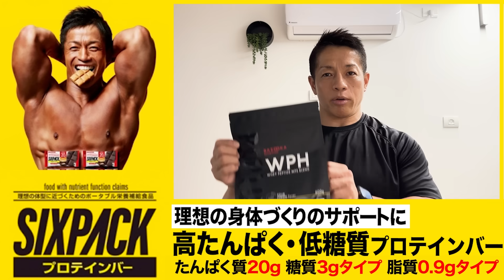【ハマると危険】効かせたつもりが効いてない！？細かなパーツ別トレや重量を上げていく中で陥りやすい罠とは【新・バズーカ岡田チャンネル】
今回は「効かせるトレーニングと重量に集中するトレーニングの罠」について話しました。
体脂肪を落とし筋トレで筋肉の感覚が鋭くなっていくことはとても良いことです。
しかし筋肉の感覚が鋭くなってきたからこそ、どんどん視野が狭くなってしまう場合もあるのでここは注意が必要です。

これまでは身体づくりに関する情報のみお伝えしてきましたが、
この新チャンネルでは私が日々感じていること、食生活、トレーニングやスポーツのニュースや記事の解説、新しく発見した体づくりの方法や考え方などを気軽に発信していきたいと思っています！

また、2023年4月から一年間イスラエルに滞在し大学や研究所にて研究もしますので、
現地での生活や最新の研究なども皆さんにお話できればと思います！

現地ボディビル大会に向けた減量、試合そのもの、また現地ジムでのトレーニングなどもお伝えしたいです。

もちろん身体づくりに関することも発信していきますのでぜひ楽しんでいただければ嬉しいです。

【目次】
00:00 今日のテーマ「効かせるトレーニングと重量に集中するトレーニングの罠」について
01:00 筋トレをしていくと筋肉の感覚が鋭くなっていく
03:49 筋肉の感覚がそれほど鋭くない初心者が効く効かないを判断するのは危険
04:55 パーツに効かせるトレーニングの落とし穴
07:29 重量に集中するトレーニングの落とし穴
09:51 効かせたいパーツと重量のバランスの取れたトレーニング
11:48 YouTuberなどの特殊な筋トレはあまり効果がない！？
12:46 エンディング

ウィンゲート大学　客員研究員（イスラエル）
理学療法士
2023年　WNBFイスラエルボディビル選手権　総合優勝（Pro Card 取得）
2022年　IFBB世界ボディビル選手権大会　40-44歳70kg以下級　3位入賞
2022年　第34回日本マスターズボディビル選手権大会 40歳以上級 優勝
2012〜2021年柔道全日本男子チーム体力強化部門長